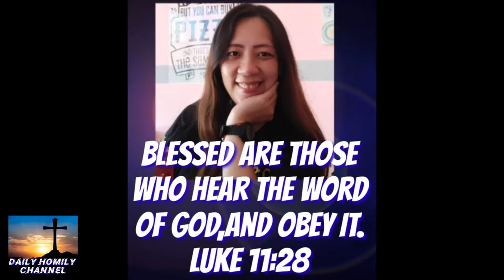Unsaon paghari ni hesus dha sa imong kaogalingon?padrecianoubod